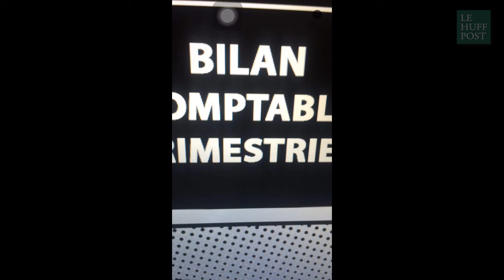Le gouvernement débarque sur Snapchat... avec un message pour les complotistes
Ce 4 février 2016, le gouvernement a ouvert son compte sur le réseau de partage de photos éphémères avec le début d'un jeu de piste à l'adresse des partisans des théories du complot.